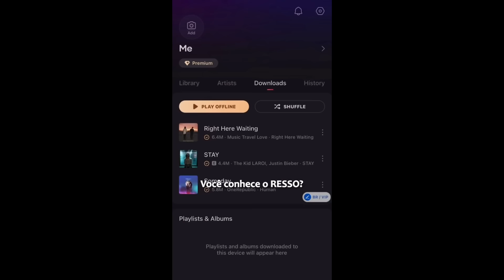MELHORES TIK TOKS DO PKllipe 😂 - @PKllipe tiktok ( PKllipe )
TikTok do lk : @PKllipe